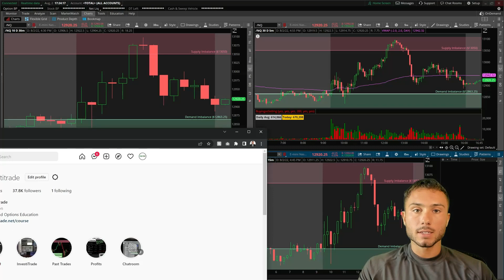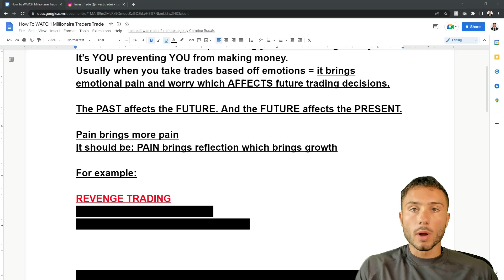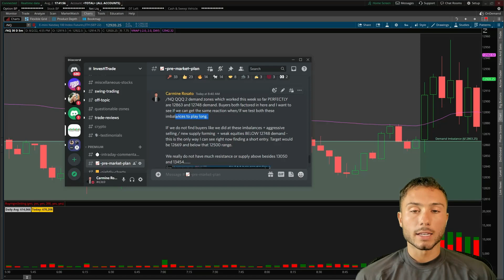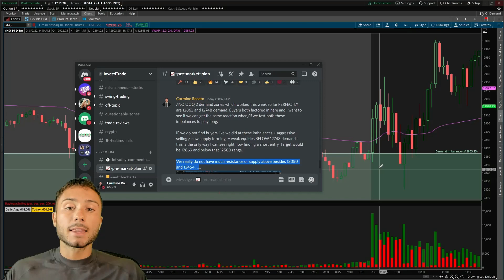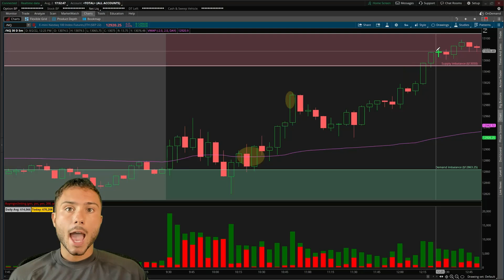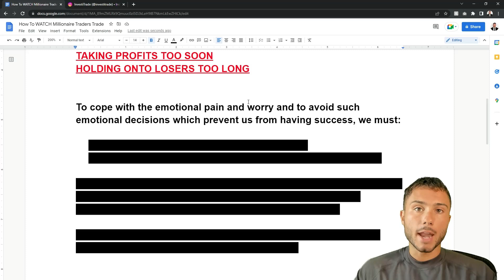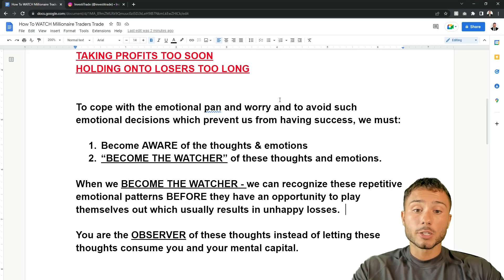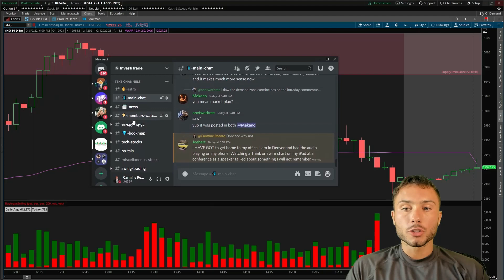Watch Millionaire Traders LIVE TRADING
You ALL have the capability of becoming a GREAT trader. Millionaire trader or 6 figure trader, you all have it inside of you. Starting WATCHING yourself trade. Watch your emotions & watch your feelings. Watch how much better you will trade

If you have any suggestions for future videos such as Day Trading, Investing, Stock Market, Option Trading, Real Estate, Robinhood, TD Ameritrade, ThinkorSwim, Crypto & bitcoin, Entrepreneurship, Forex, or fun daily vlogs. Please let me know.